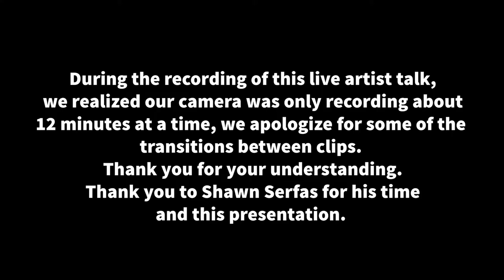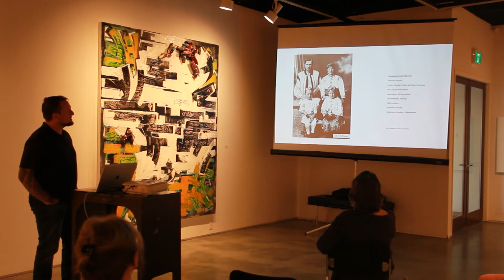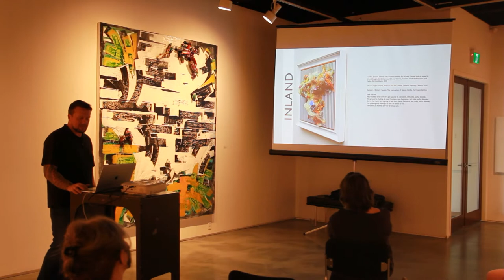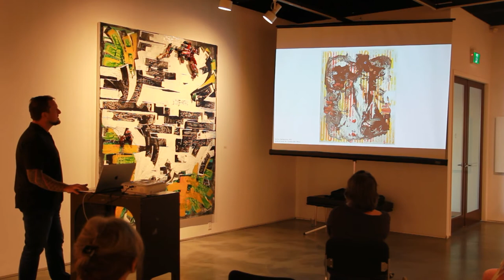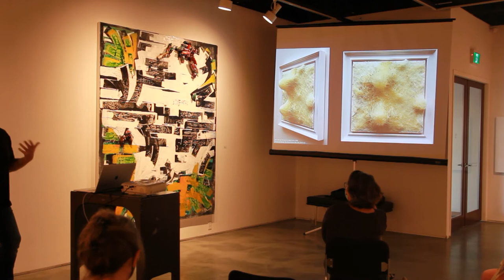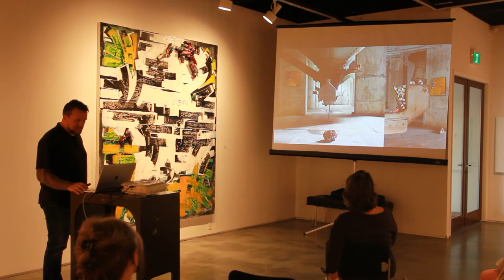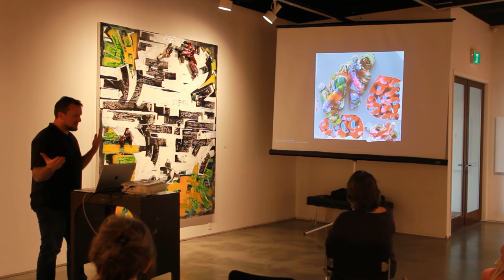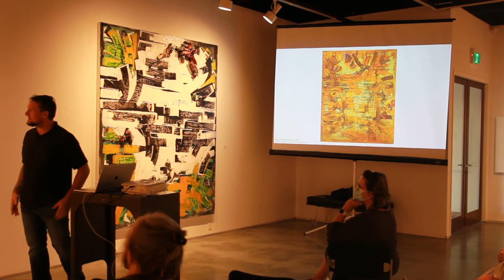Shawn Serfas - Artist Talk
Shawn Serfas recently returned to the Okanagan Valley and accepted a position at the University of British Columbia Okanagan Campus. As a full-time Artists and Educator, Serfas has created a new large-scale body of work for this exhibition: This Kind of Wilderness, featuring abstract paintings.

Serfas speaks about the relationships between environmental sciences, the landscape and issues bordering abstraction and representation as the foundation of his art practice. Serfas pushes the edge of abstraction by asking the question whether there is an unknown language in painting to yet be discovered. The surfaces of his paintings are textured and hence they speak of materiality of paint, but Serfas added additional 3D elements built from pigmented polymer resin.

Thank you to Shawn Serfas for taking the time to speak about his work and current exhibition: This Kind of Wilderness.